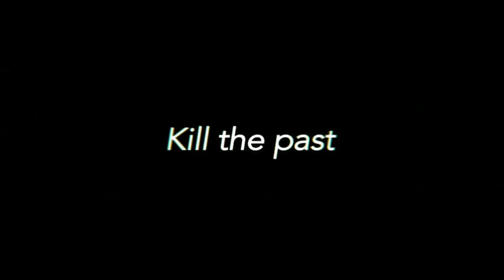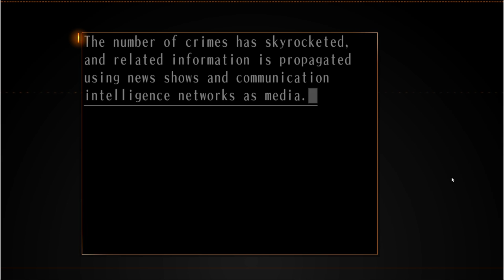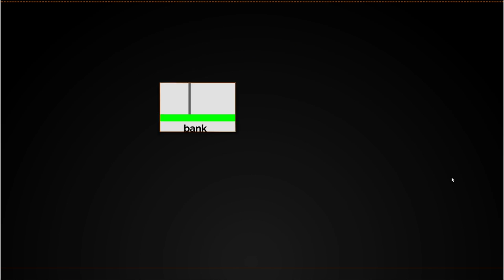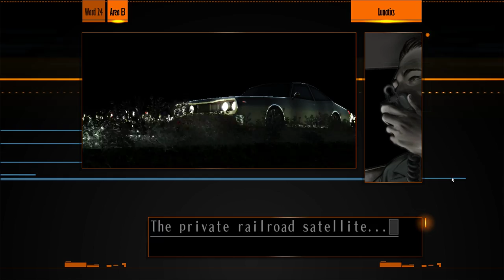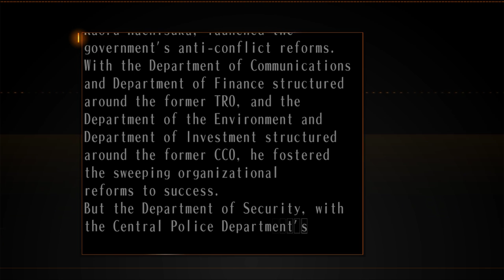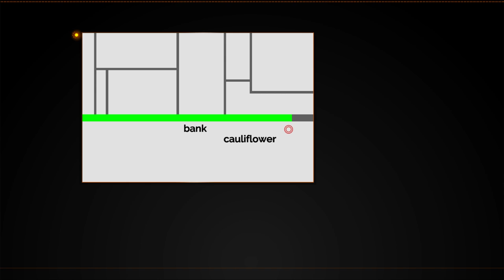The Silver Case S1 - Lunatics Part 1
The first case of "The Silver Case", Lunatics, in which I...meet some Lunatics.